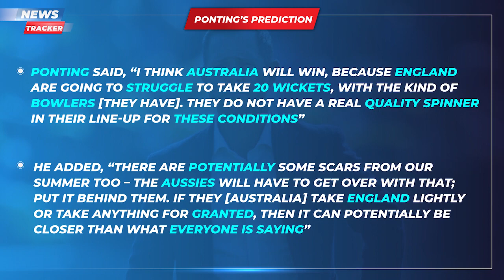Danny Morrison Calls A West Indies Player As The 'Most Overrated' Cricketer & More Cricket News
Kieron Pollard is considered one of the most destructive batters in the shortest format of the game. Currently the captain of the West Indies’ white-ball teams, he has blown the trumpet of his repertoire on many occasions. However, it seems that former New Zealand pacer Danny Morrison isn’t a fan of the West Indies all-rounder.

Pollard’s heroics in the white ball games is known to all. He is considered one of the most lethal players in the T20 format and is also renowned as a brilliant finisher. For his Indian Premier League (IPL) franchise, Mumbai Indians as well, he has chipped in crucial runs to sail the team to victory several times.

Morrison, however, said that the West Indies all-rounder is an “overrated cricketer” of the present generation. He put forward his thoughts while speaking to Sportskeeda and his opinion went on to surprise quite a few. The former New Zealand cricketer also opened up on who according to him is the most underrated cricketer.

According to Morrison, India’s Suryakumar Yadav and Ishan Kishan are the most underrated cricketers. Both of the players have been instrumental for MI in the IPL for a long now. Owing to their consistent performances in the high-profile tournament, they received the India call-up. Both the batters impressed the cricketing fraternity on their debuts and have emerged as some of the promising players for team India.

Former Australia skipper Ricky Ponting has predicted the Ashes score-line on the eve of the opening clash in Brisbane. Ponting reckoned that Australia will trump England 3-1 while giving them the edge for the Adelaide Test.

“I think Australia will win, because England are going to struggle to take 20 wickets, with the kind of bowlers [they have]. They do not have a real quality spinner in their lineup for these conditions,” Ponting told cricket.com.au.

There are potentially some scars from our summer too – the Aussies will have to get over with that; put it behind them. If they [Australia] take England lightly or take anything for granted, then it can potentially be closer than what everyone is saying,” he added. On being asked for a score-line, he said, “3-1 to Australia”, while giving England the Adelaide Test.

Legendary spinner Shane Warne reckoned that there’s lack of swing in the opening Test of the ongoing Ashes Test at The Gabba in Brisbane. Subsequently, he has faced a lot of trolls on social media platforms. After England opted to bat first after winning the toss, they found themselves in all sorts of strife right from the word go. Mitchell Starc gave the home team a breakthrough in the very first ball of the game.

The left-arm speedster castled opening batter Rory Burns for a golden duck. Burns tried to flick the ball away on the leg side only to see his stumps go for a walk. Starc was delighted after he was able to pick up the wicket so early in the game. The seamer was also able to generate a significant amount of swing. Thereafter, Josh Hazlewood wreaked havoc, getting rid of Dawid Malan and skipper Joe Root.

Root faced nine balls before perishing for a duck. The Three Lions also lost Ben Stokes in the first session as Pat Cummins added to the wickets’ column. Having lost four wickets in the first session, the Brits looked in awful touch, to say the least. Haseeb Hameed, who got past the first session, couldn’t survive long as Cummins sent him packing.

Earlier, Warne, the all-time second-highest wicket-taker in Tests, said, “I don’t think there’s any swing is there? There’s no swing!” From there on, the netizens on Twitter poked fun and trolled him for not being able to judge the playing conditions properly despite being a veteran.

Watch out.

Ashes
Australia
England
Danny Morrison
Shane Warne